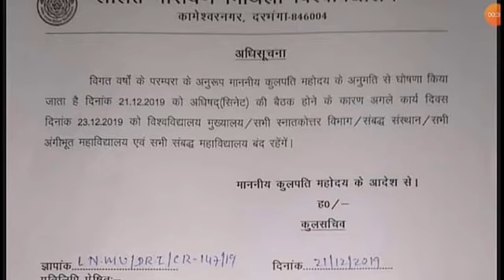मिथिला university में अवकाश जानिए क्यों|आपका college बंद हो गया जानिए ऐसा क्यो//By~Dinesh kartik sir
आपका college 3 दिन बाद खुलेगी जानिए ऐसा क्यो।